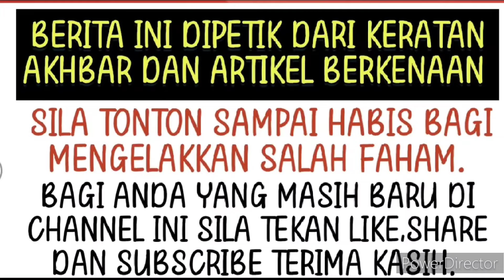Belum 2 tahun bergelar isteri tak sangka ini yang berlaku kepada Nad Zainal ⁉️😱